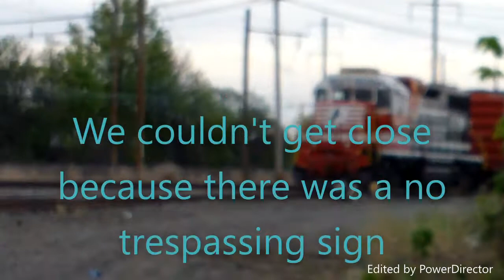Short Railfanning- NS Fire Train and NJT at Linden NJ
On the 19th we went up to linden to see the fire train
Rex_The_Railfanner 2017